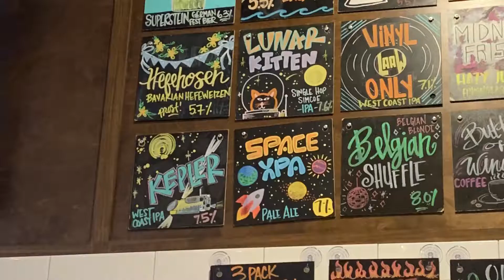Rebels React to AD ASTRA (and visit SpaceX) [Spoilers]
Welcome to the first ever episode of REBELS REACT! We wanted to commemorate it by taking a trip to SpaceX, drinking some space themed beers at LA Ale Works, and finally seeing and reacting immediately after to AD ASTRA, a movie much anticipated by both of us.

Time Stamps:
00:00 - Space X
5:00 - Ad Astra review

We are the Huber Rebels! We watch a lot of movies, play a lot of games, and talk about them as much as possible.